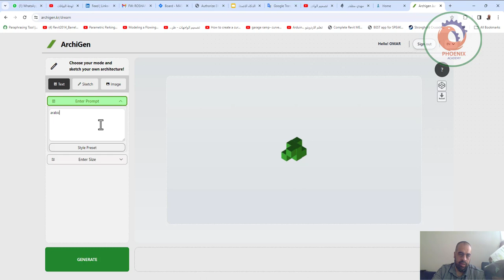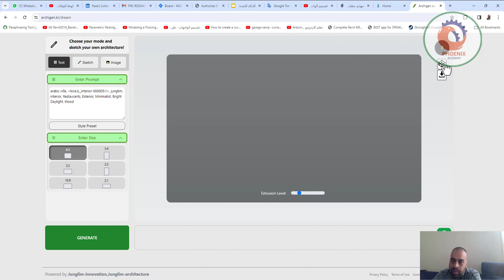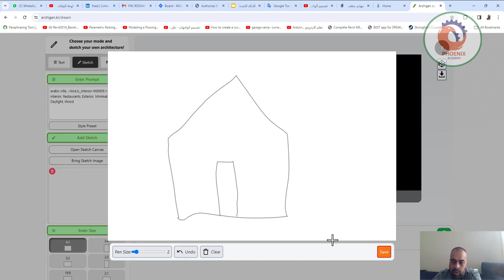archigen تحويل الكتابة لصور إنشاء صور معمارية باستخدام الذكاء الاصطناعي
❤️ روابط التواصل
✅ انستجرام